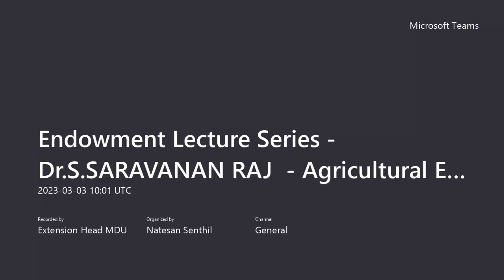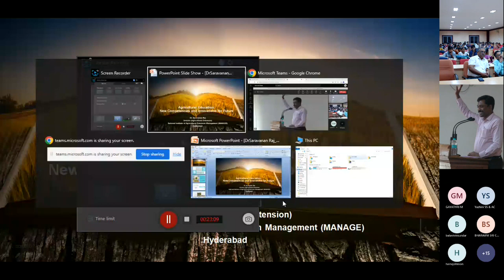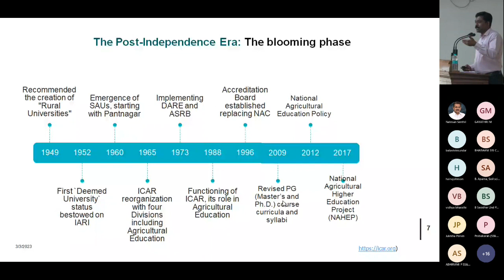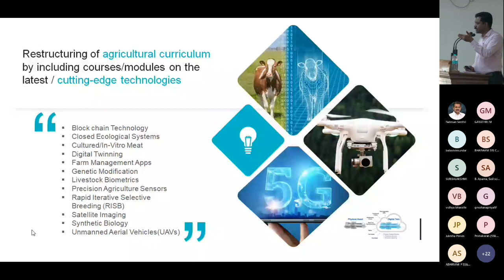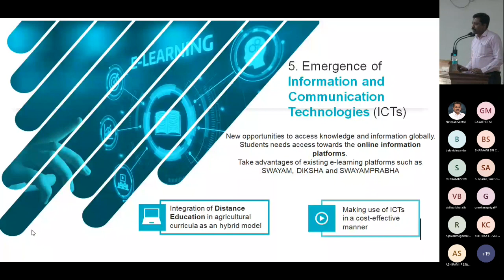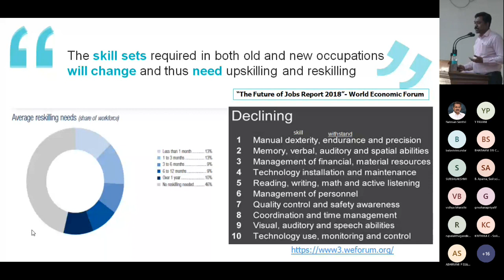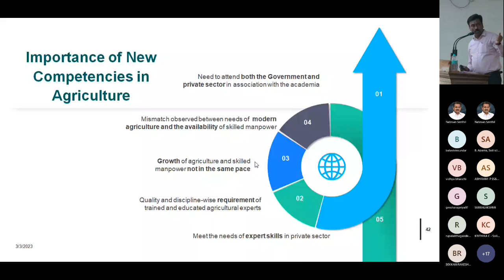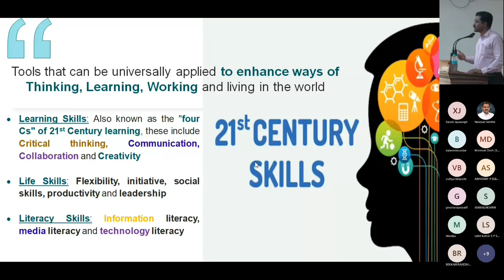Endowment Lecture Series - AE & RS- Agricultural Edn. - New Competencies & innovations for future